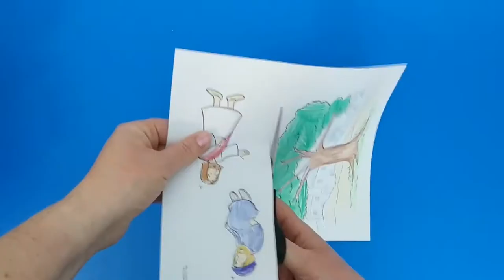Zacchaeus Craft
- Crayons
- Scissors
- Popsicle sticks
- Glue